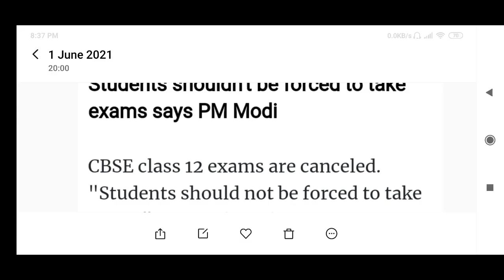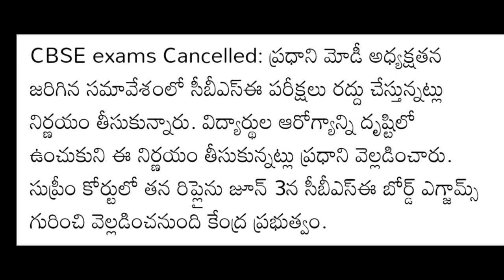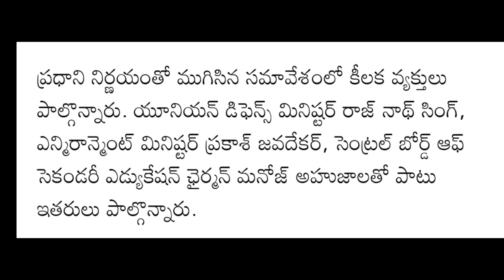ALL STATES CANCELL EXAMS: MODI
CBSE CLASS 12,INTER EXAMS(AP&TS) GOOD NEWS

CREDITS:NEWS 10

Chemistry important Long Answer Questions

Chemistry important Very Short Answer Questions

Ap Inter Improvement/betterment Details

inter+IIT/NEET Crash course

Download APinterRevisedSyllabus2021 from here

CBSE class 12th Exam centres,CBSE class 12th Exam latest good news,CBSE class 12th Exams urgent news,class 12th Exam CBSE centres,

InterEXAMshedule
10thclassEXAMSdates
InterPracticals
InterDeletedSyllabus
IPE2021exams
10thBoardExams
InterExamsNews
aadimulapu suresh garu
Andhrapradesh education latest news

inter syllabus latest download
inter deleted syllabus latest download
inter reduced syllabus latest download
inter 30% syllabus latest download